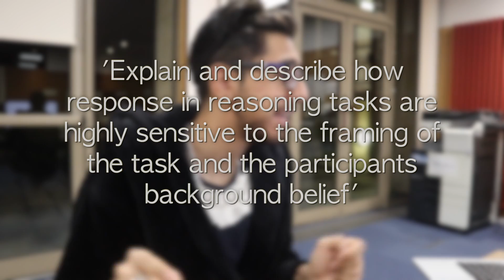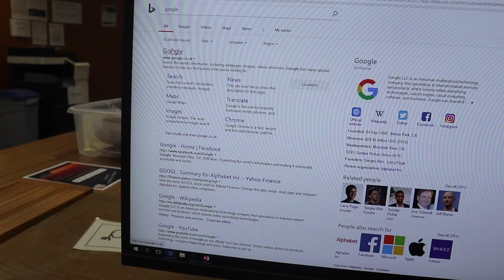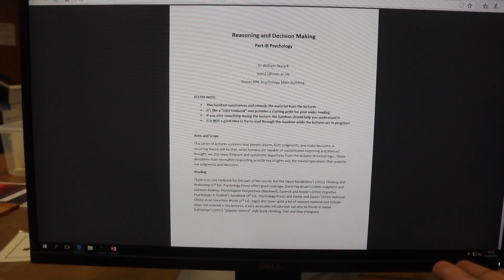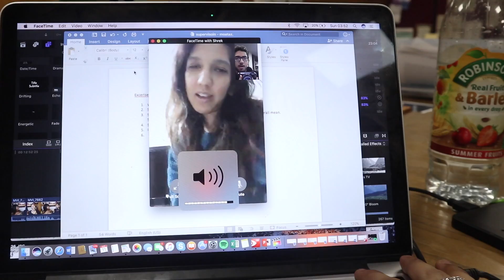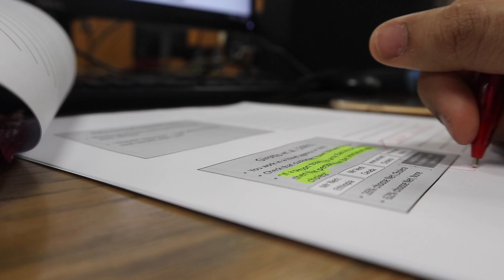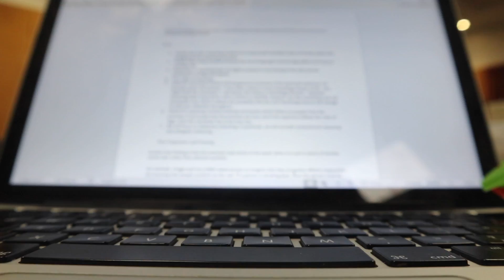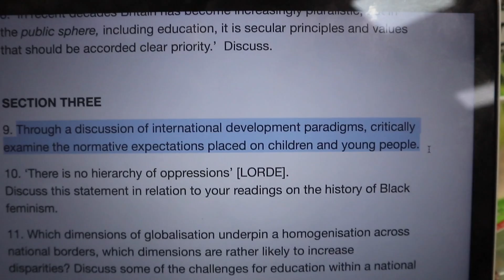Study With Me: ALL NIGHTER IN 24/7 UNIVERSITY LIBRARY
Y'ALL ASKED FOR IT!!! And know you got it! I'm ngl I HATE these type of videos, they don't really help motivate me to study at Cambridge, so IF it works for you! LET A BISH KNOW!!

IBZ MO
Wolfson College,
Cambridgeshire
CB3 9BB

Behind The Scenes Of Youtube:
@IBZMO - Snapchat
@IBZMO - Twitter
@IBZMO - Instagram